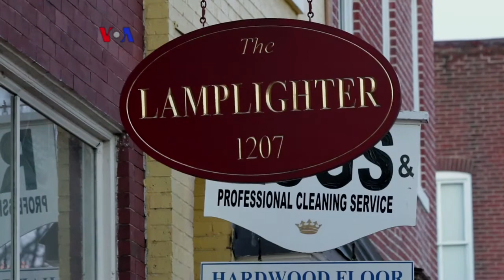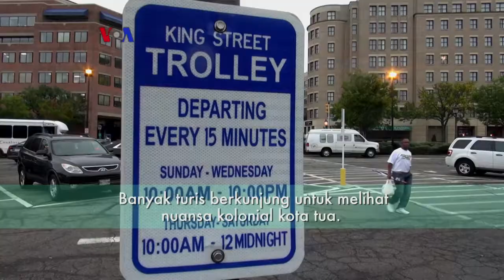Kecil Tapi Penting (KTP): Fasilitas Informasi untuk Turis di Bus Wisata Alexandria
Wisatawan dan warga yang berkunjung ke kawasan wisata kota tua Alexandria bisa menggunakan bus wisata gratis atau trolley untuk menikmati nuansa kolonial di kota yang dibangun pada 1749. Bus wisata ini juga dilengkapi rekaman informasi sejarah mengenai tempat-tempat yang disinggahi dalam perjalanan.